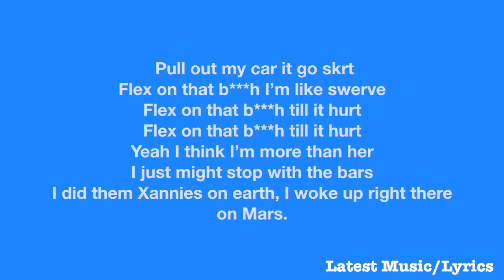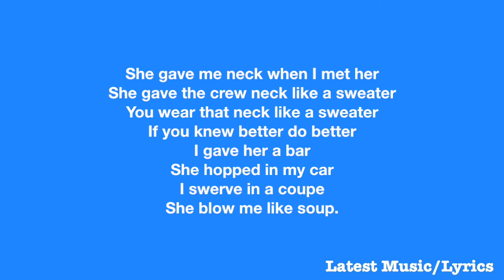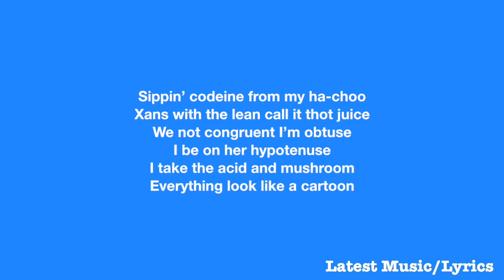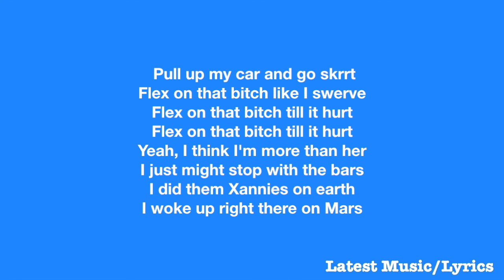Mars Xannies Lyrics - Lil Uzi Vert & Maxo Kream